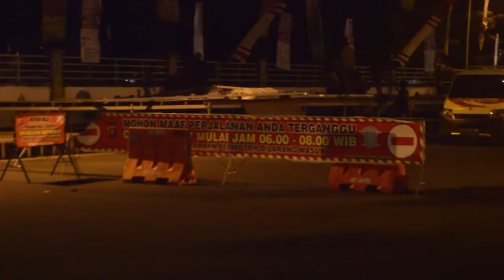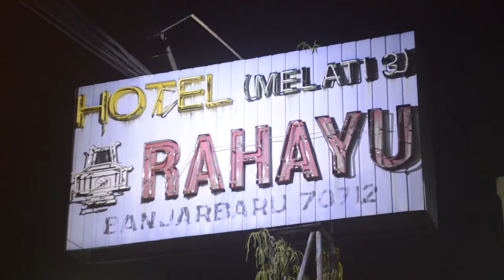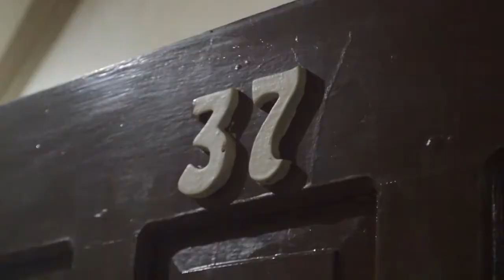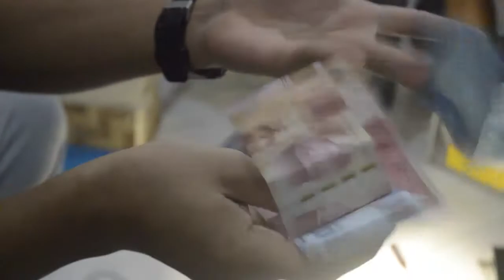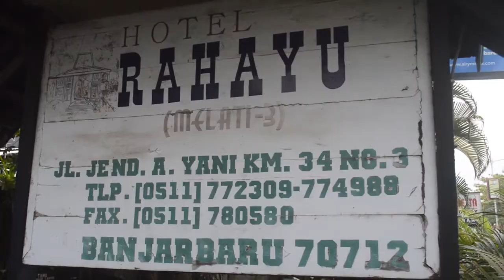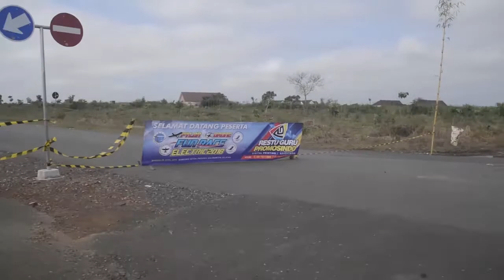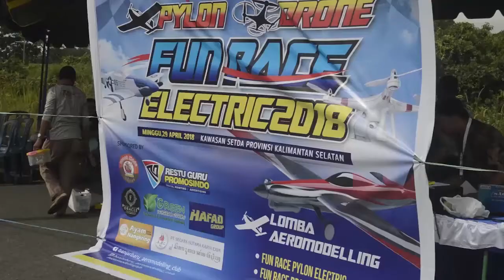FUN FLY DI BANJAR BARU 2018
Trip to Banjar Baru dalam acara Pertandingan Aeromodelling fun fly, yang di ikuti oleh kawan kawan MCP...